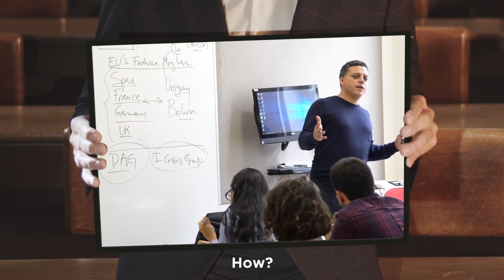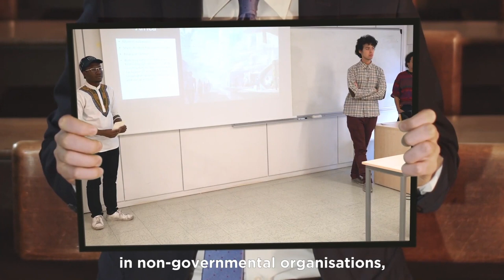Welcome to the Sciences Po School of Public affairs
Our mission is to educate a new generation of leaders who want to address humanity’s most pressing challenges and find innovative and concrete solutions with an impact factor on the world for the Common Good.